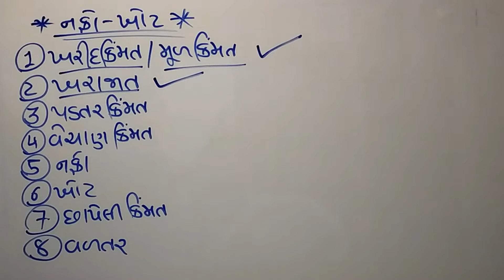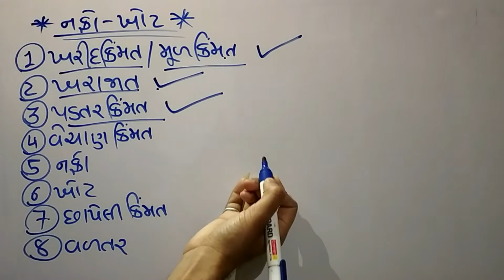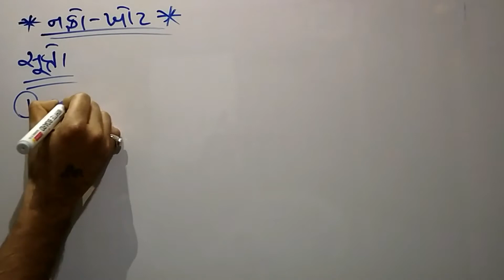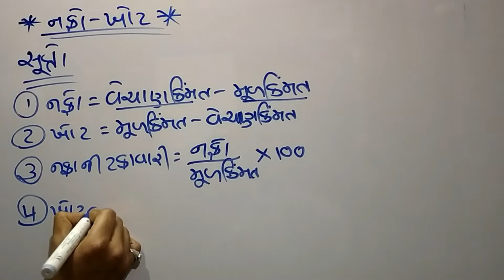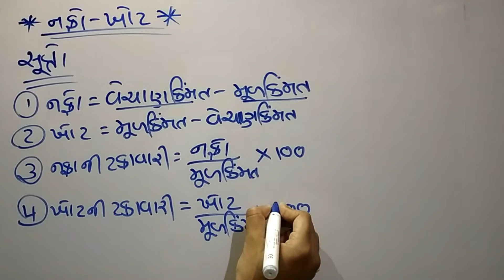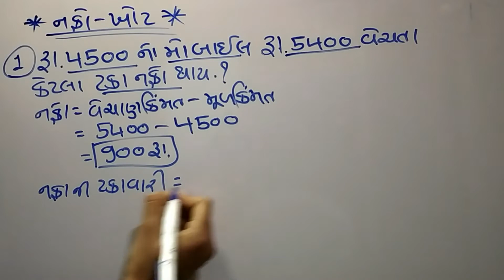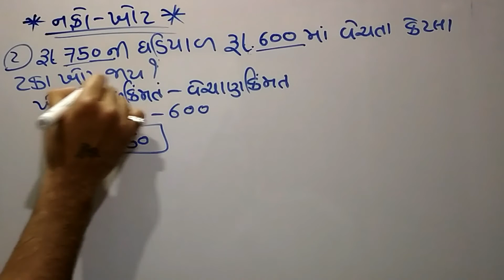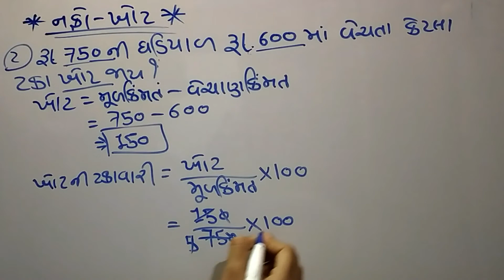નફો-ખોટ ભાગ 1 | Profit & Loss Part 1 | Nafo Khot Maths | Oceanofjobs | nafo khot in gujarati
નફો-ખોટ ભાગ 1 | Profit & Loss Part 1 | Nafo Khot Maths | Oceanofjobs | Dinesh Kagadiya | nafo khot in gujarati

Takavari Part 1 | ટકાવારી સરળ ગણીત ભાગ 1 | Percentage Part 1 | Oceanofjobs | Dinesh Kagadiya

Takavari Part 2 | ટકાવારી સરળ ગણીત ભાગ 2 | Percentage Part 2 | Oceanofjobs | Dinesh Kagadiya

Takavari Part 3 | ટકાવારી સરળ ગણીત ભાગ 3 | Percentage Part 3 | Oceanofjobs | Dinesh Kagadiya

Nafo Khot Std 5 ,
Nafo Khot Maths Shortcuts ,
Nafo Khot Oceanofjobs ,
Nafo Khot By Dinesh Kagadiya ,
Profit and Loss Maths ,
Profit and Loss Part 1 ,
Profit and Loss Oceanofjobs ,
Profit and Loss By Dinesh Kagadiya ,
Nafo Khot ,
Nafo Khot Maths ,
Nafo Khot Maths Gujarati ,
Nafo Khot Tricks ,
Profit and Loss ,
Profit and Loss in Gujarati ,
nafo khot in gujarati,
Profit and Loss Tricks ,
નફો ખોટ,
નફો ખોટ દાખલા,
નફો ખોટ ધોરણ 5,
નફો ખોટ ધોરણ 7,
નફો ખોટ ના દાખલા.